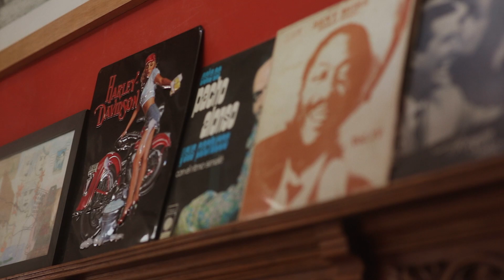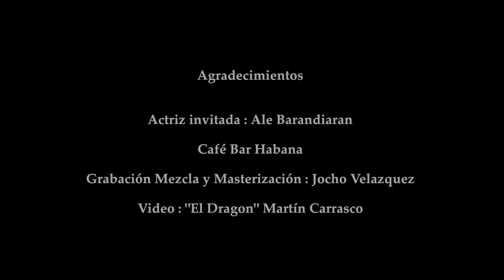Charlie Puth - Girlfriend (Abel García -Saxophone Cover)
Les presento con mucha emoción este maravilloso videoclip, interpretando una canción de uno de mis artistas jóvenes favoritos.

Agradecimientos muy especiales a todos los que hicieron posible esta entrega:
- Grabacion y edición de video: ‘El Dragón ‘ Martin Carrasco.
- Cafe Bar Habana y Alexis García por este espacio tan especial, altamente recomendado.
- Actriz invitada: Ale Barandiaran. Gracias por tu talento y tu amistad.
- Grabacion, mezcla y masterizacion: Jocho Velazquez. Gracias hermano por tu genialidad y tus ganas.
- A mi novia Paola Alvarado por tus ideas y soporte siempre.